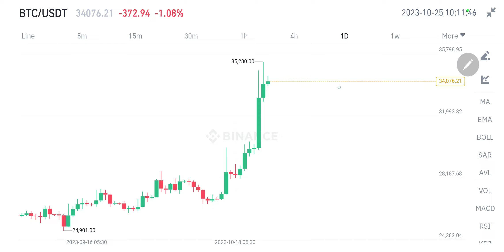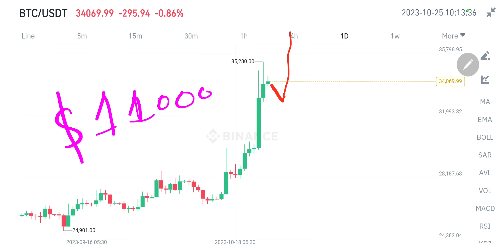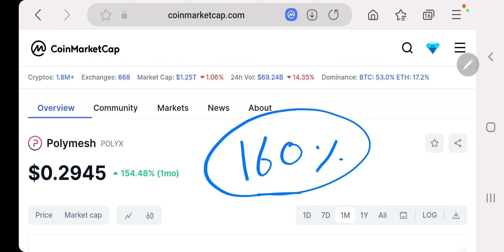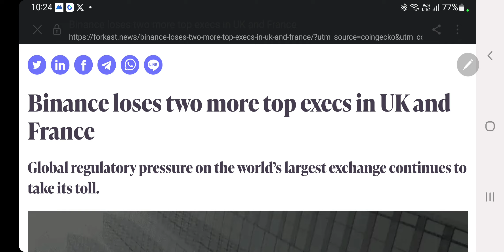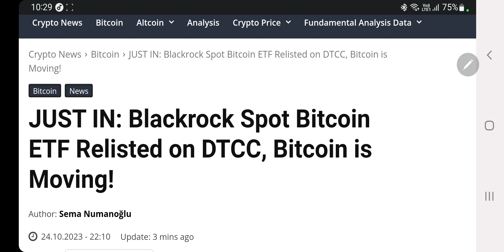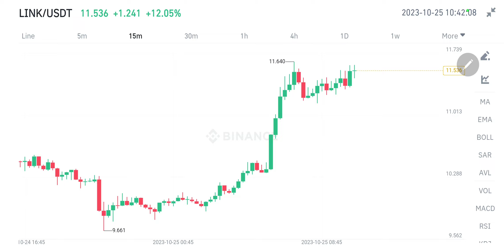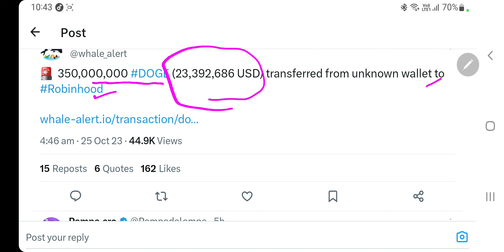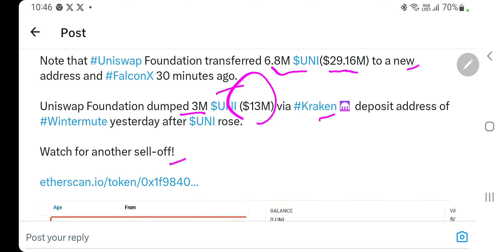Bitcoin $34k | ₹400 का Coin अब ₹9100 पार | हमारे Discuss किये हुए Coins Pump | Dogecoin | Ariva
Hey Everyone

My Equipments

2nd Lens